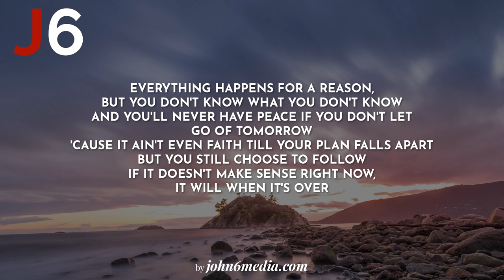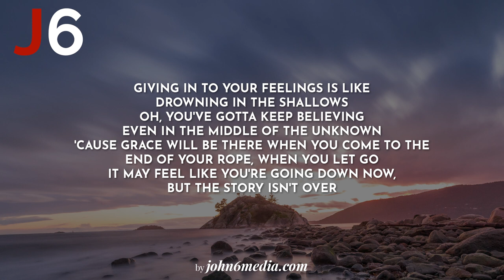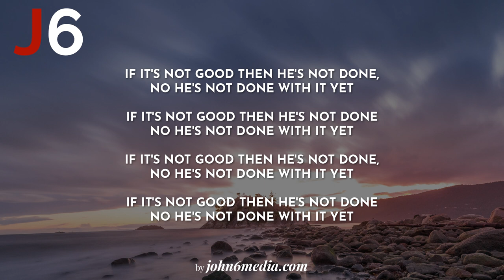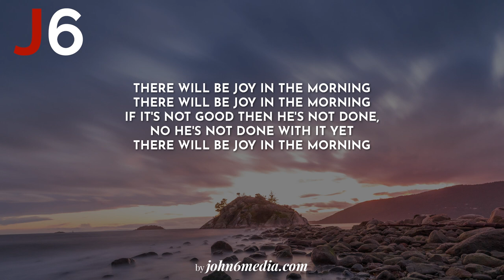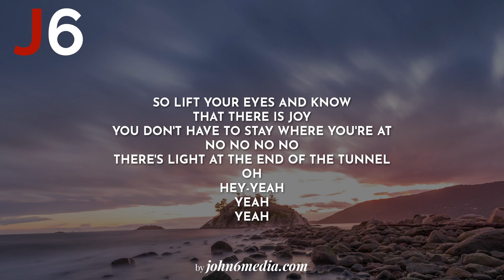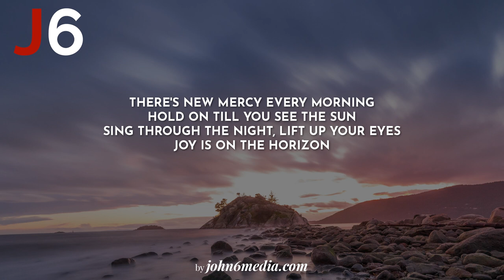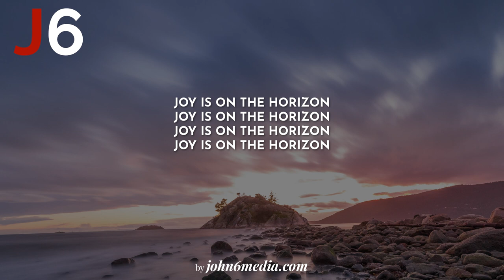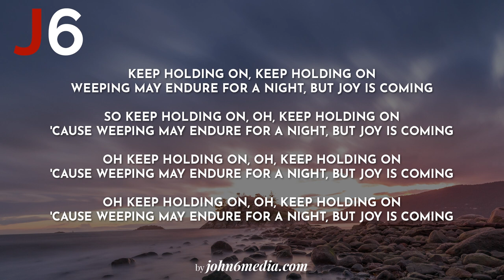Tauren Wells & Elevation Worship | Joy In The Morning Instrumental Music and Lyrics High Key (Ab)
***Using our instrumentals/karaoke tracks for a cover?***

You can use these instrumentals/karaoke tracks to record a cover but please ensure to do the following

1) Download the track officially from our website | john6media.com
2) If uploading it to YouTube or any other platform we kindly ask that you add the following text

"instrumental/karaoke track created by John6Media.  For similar instrumentals visit john6media.com"

About Us

John6media is a Christian Worship Platform and we focus on creating Christian instrumentals to be used in Worship by individuals, groups and churches and on multiple platforms.

Psalm 30:5
For his anger lasts only a moment, but his favor lasts a lifetime; weeping may stay for the night, but rejoicing comes in the morning.